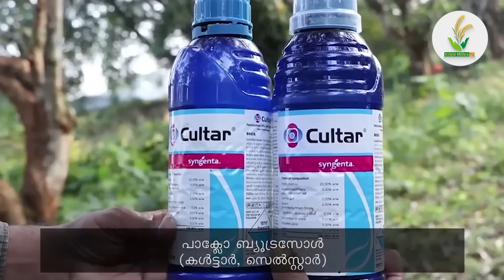വീട്ടിലെ മാവ് ഭ്രാന്ത് പിടിച്ചത് പോലെ കായ്ക്കും.ചെയ്യേണ്ടത് ഇത്ര മാത്രം/mango tree/maavu/മാങ്ങ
വീട്ടിലെ മാവു കായ്ക്കുന്നില്ലെങ്കില്‍ ഇനി വിഷമിക്കേണ്ട കാര്യമില്ല.പരിഹാരമുണ്ട്.ഇനി മുതല്‍ മാവു നിറയെ മാങ്ങ ഉണ്ടാകും.വീഡിയോ മുഴുവനായി കാണാന്‍ ശ്രെമിക്കുക.

പരസ്യങ്ങള്‍ക്കായി വിളിക്കേണ്ട നമ്പര്‍
KRISHI MITHRA TV
Ph.9746939301